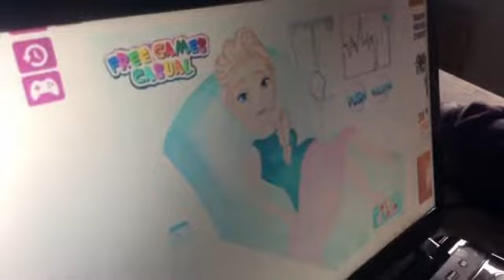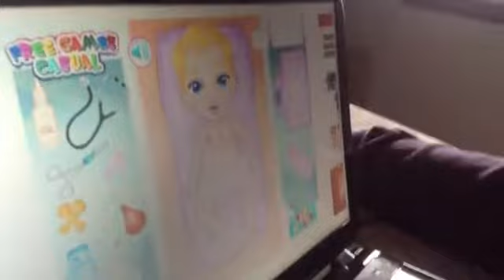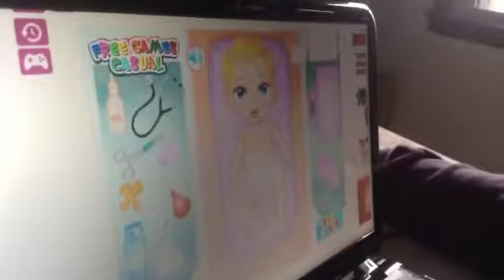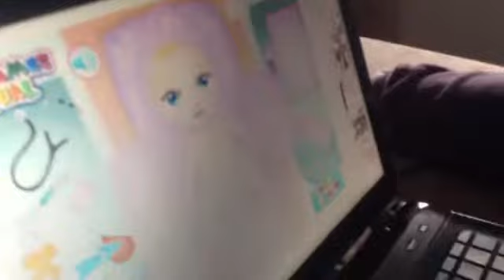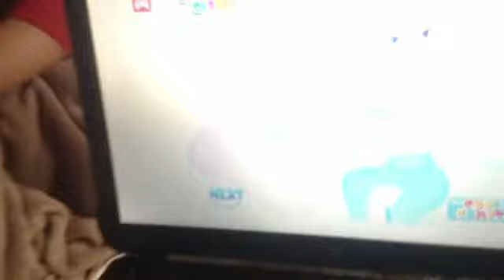Elsa gives birth game